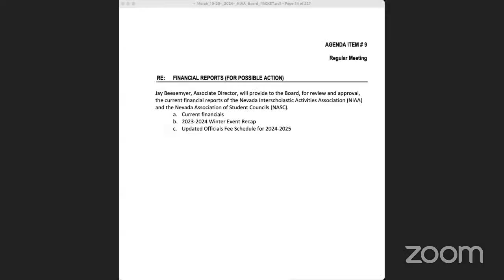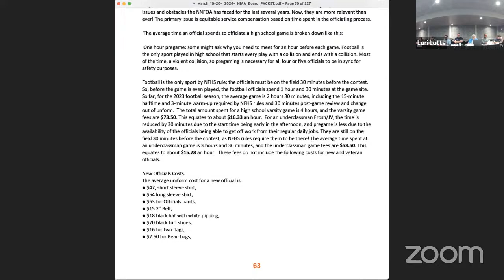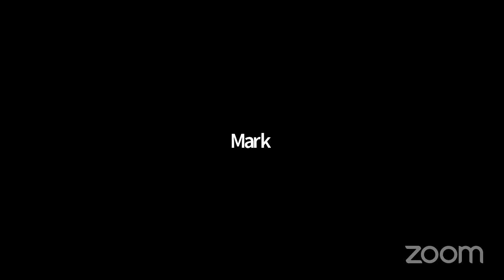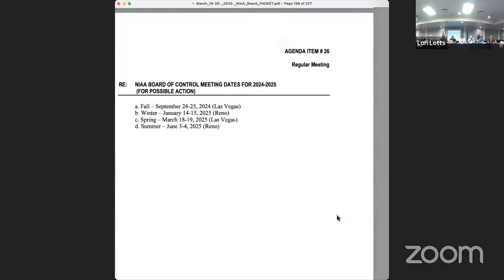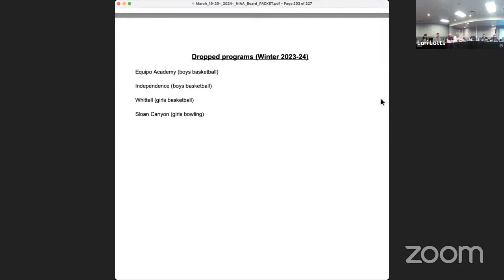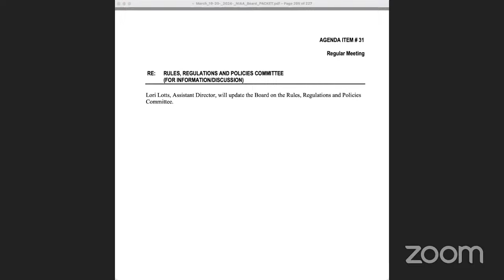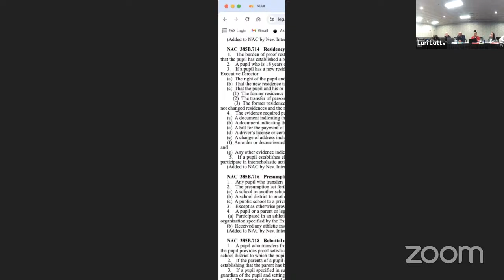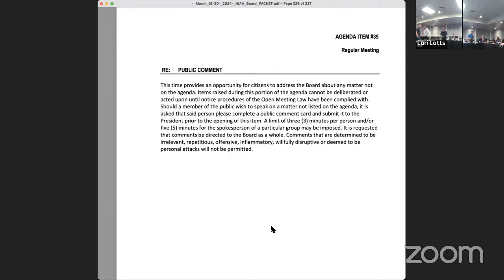NIAA Spring 2024 Board of Control Meeting